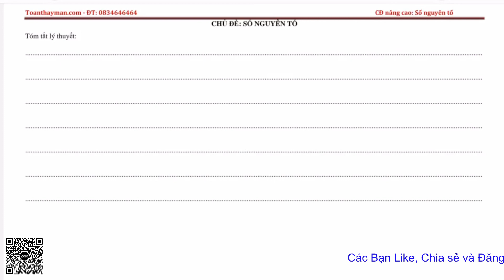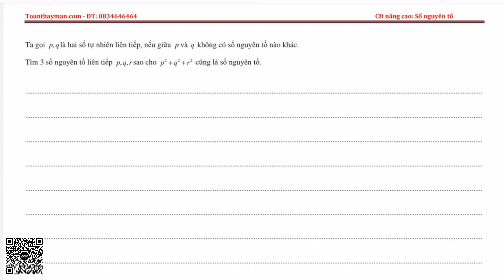Mẹo giải một số bài tập tìm Số nguyên tố (nâng cao) - Thi HSG - Ôn Thi HK1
✅ Thầy Bùi Minh Mẫn: Chuyên toán Tiểu học, THCS, luyện thi HSG, thi vào 10 Chuyên.